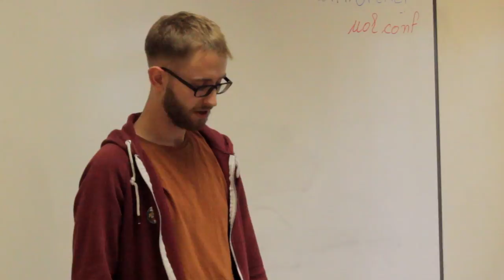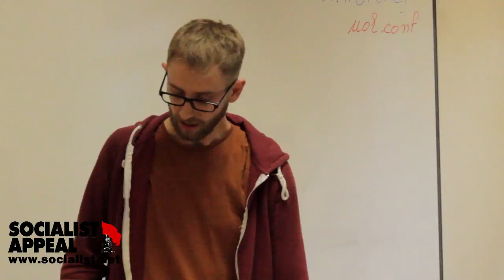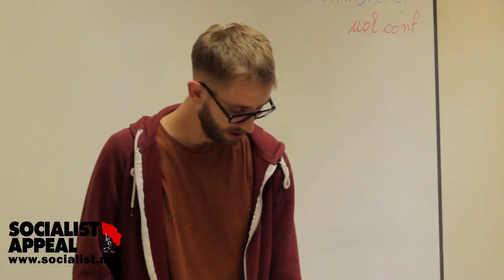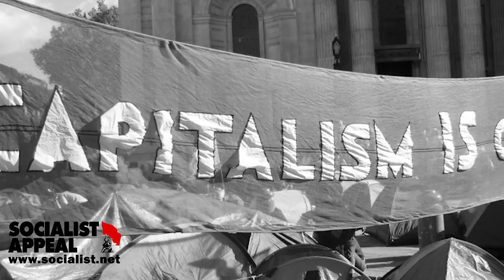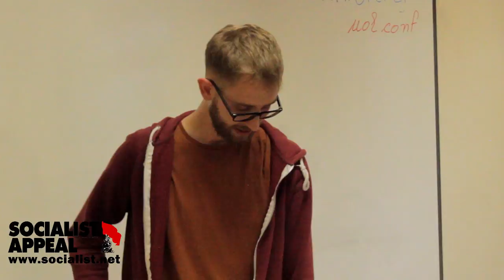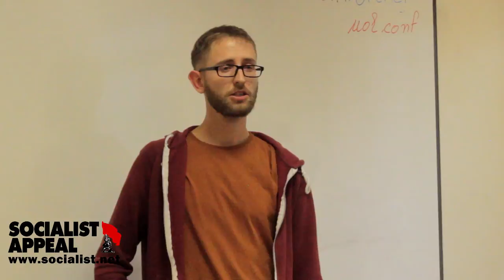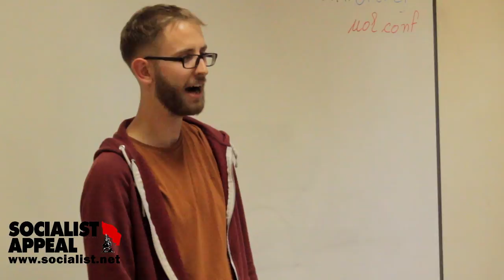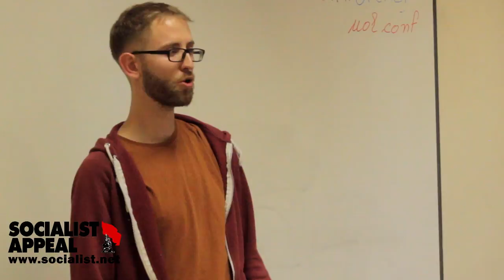The rise and fall of neoliberalism and globalisation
The Brexit vote and the election of Donald Trump are symptoms of the established world order breaking down. The centre ground has collapsed and the threat of protectionism looms.

Corbyn and Sanders, meanwhile, reflect the radicalisation that is taking place to the left. Austerity and privatisation have been discredited. Workers and youth are looking for an alternative to the neoliberal model.

In this talk from the 2017 October Revolution festival, James Kilby discusses the history of neoliberal ideas and policies, explaining how they came about following the 1970s world crisis and the end of the post war Keynesian consensus.

One decade on since the 2008 crash, the neoliberal consensus is now broken also. The only alternative is socialist revolution.